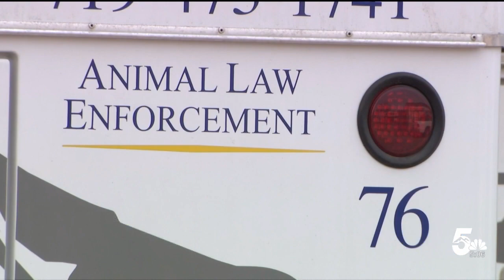Fountain man recovers after being attacked by a group of dogs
This happened just before 9 this morning in Fountain on Desert Circle. Police say it all started as a 911 hang-up call.